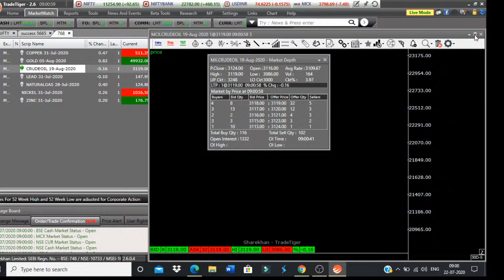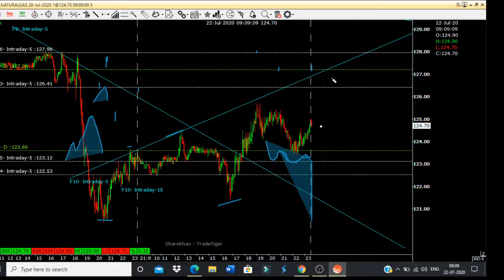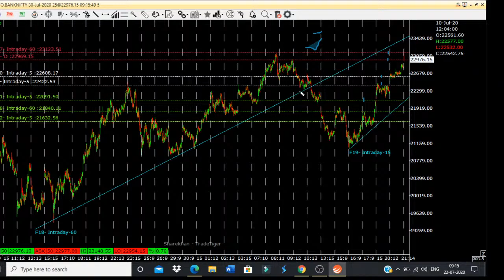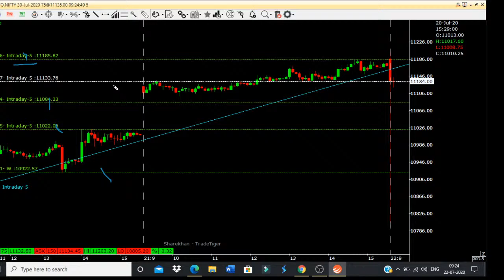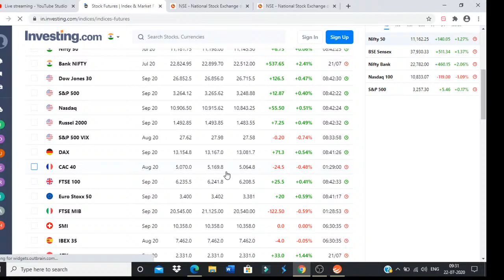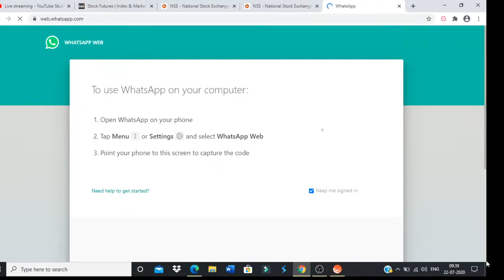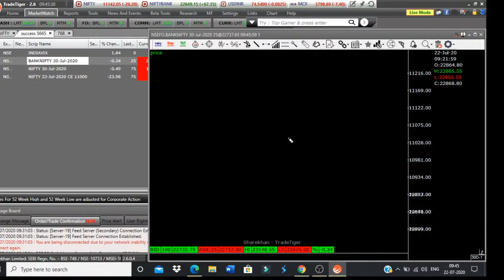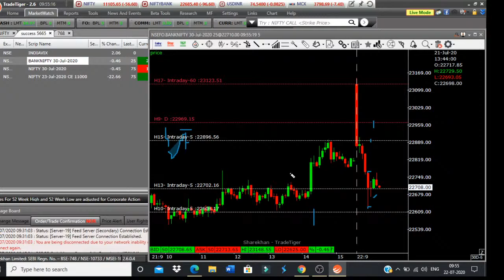price action technical analysis Wednesday -22-07-2020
very useful for intraday trader /Education purpose only.